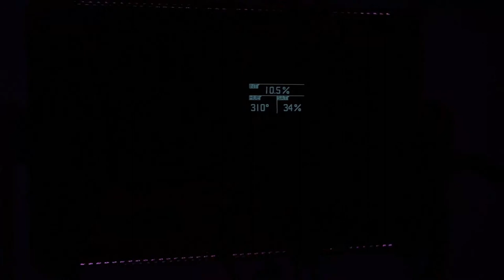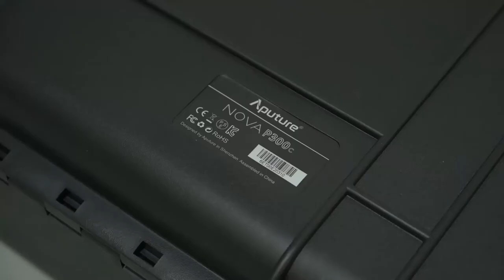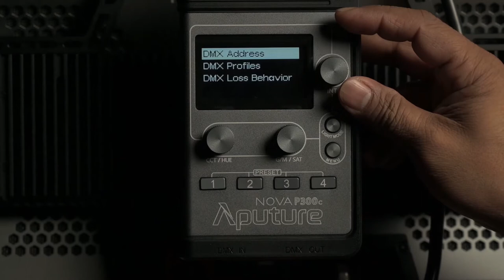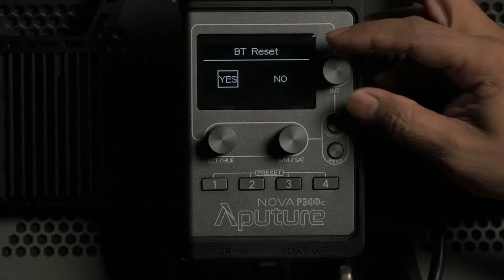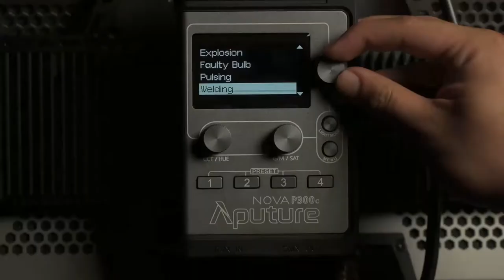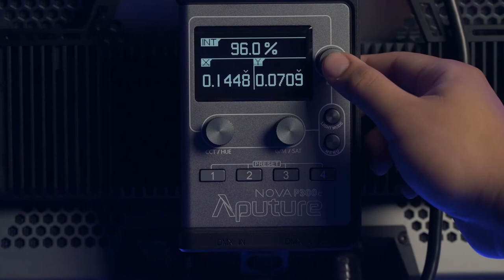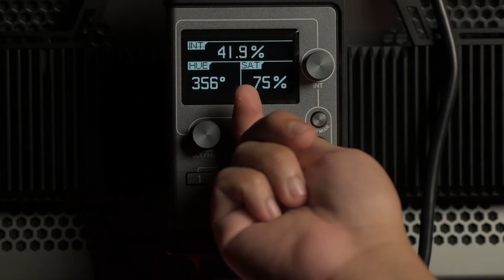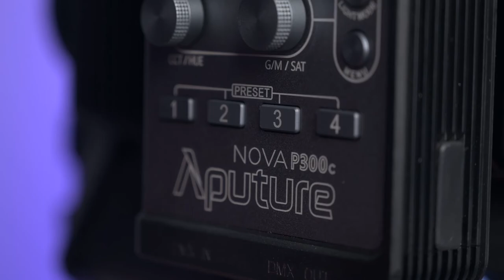Aputure Nova P300C RGB LED Light Review (DUBAI)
Aputure recently launches this amazing RGB Led Light
the Nova P300c. Here in Dubai we have this on hand and I'm going to show you one by one of its functions and uses in different scenarios.